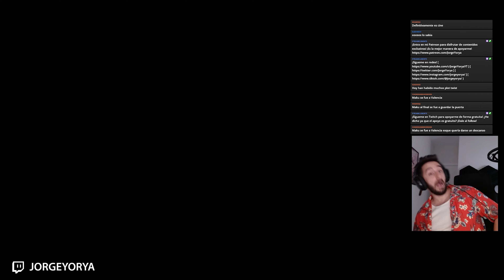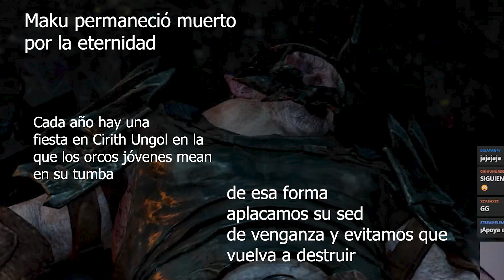💀 EL FIN DE MAKU - LA ÚLTIMA DEFENSA DE CIRITH UNGOL | SOMBRAS DE GUERRA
Y colorín colorado, esta historia se ha acabado.